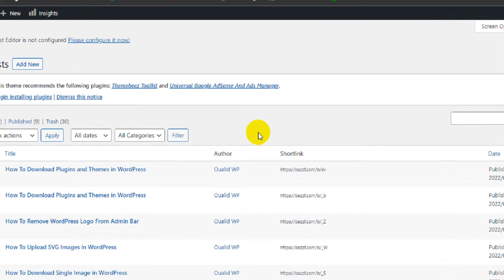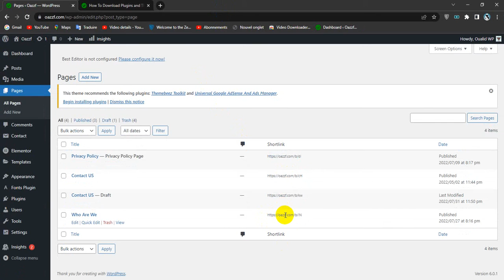How To Provide Short URLs to Your Personal Content in WordPress